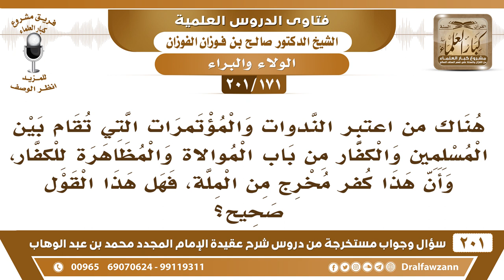[171 -201] هناك من اعتبر المؤتمرات التي تقام بين المسلمين والكفار هو من باب الموالاة لهم وأن هذا كفر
-[171 -201] السؤال: يقول السائل سلمك الله : هناك من اعتبر الندوات والمؤتمرات التي تقام بين المسلمين والكفار من باب الموالاة والمظاهرة للكفار ، وأن هذا كفر مخرج من الملة ، فهل هذا القول صحيح ؟
الجواب: هذا فيه تفصيل: إن كان القصد أننا نرضيهم ونتصالح معهم، وأن ديننا صحيح وأن دينهم صحيح، ولا أحد يُخطئ على أحد، هذا كفر بلا شك، هذه ردة وكفر، لأننا رضينا بكفرهم، وأقررناهم عليه، أما إن كان القصد بيان الحق نبين لهم الحق دين الإسلام وبطلان ما هم عليه، فهذا صحيح هذا جيد، إقامة الندوات بهذا لأجل إظهار الإسلام وبيان الحق ورد الباطل، هذا مطلوب،  ﴿قُلْ يَا أَهْلَ الْكِتَابِ تَعَالَوْا إِلَى كَلِمَةٍ سَوَاءٍ بَيْنَنَا وَبَيْنَكُمْ أَلَّا نَعْبُدَ إِلَّا اللَّهَ وَلا نُشْرِكَ بِهِ شَيْئًا وَلا يَتَّخِذَ بَعْضُنَا بَعْضًا أَرْبَابًا مِنْ دُونِ اللَّهِ فَإِنْ تَوَلَّوْا فَقُولُوا اشْهَدُوا بِأَنَّا مُسْلِمُونَ﴾ [آل عمران:64] ، فإذا كان القصد من هذه الندوات ترضيتهم وأنهم على دين حق كما يقول بعضهم: إن كل الأديان صحيحة، اليهودية والنصرانية والإسلام الثلاثة الأديان صحيحة، وكلها توصل إلى الله، هذا كفر، لأنه ليس هناك دين إلا دين الإسلام، وما عداه فهو كفر ومنسوخ بالإسلام، ولا يجوز العمل به بعد ظهور الإسلام، فلابد من هذا التفصيل.
للاشتراك في قناة الشيخ صالح الفوزان

للاستفسار والإقتراحات والدعم
رئيس الفريق
لمشروع كبار العلماء